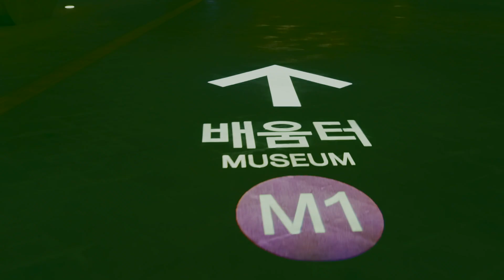[4K] 야간 산책 동대문 역사문화공원 A Night Walking in Seoul #11 DongDaeMun Historic Culture Park DDP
촬영장소 : 서울시 중구 동대문운동장

2007년 동대문 야구장을 철거하고 2009년 4월 29일에 착공하여 2014년 3월 22일에 개관한 복합문화공간

알림터 - 알림1관, 알림2관, 국제회의장, Cafe de Fessonia
배움터 - 디자인전시관, 디자인 둘레길, 디자인 박물관, DDP 기록관
살림터, 디자인장터,  어울림광장, 동대문역사문화공원 으로 구성됨
유선형 비정형 형태의 알루미늄 외장패널 45,133장으로 외관 구성

뉴욕타임즈 선정 2015년 '꼭 가봐야 할 세계 명소 52곳"중 하나로 선정됨

The Dongdaemun Baseball Stadium was demolished in 007 and the construction began on April 29, 2009 and opened on March 22, 2014.

Notification Center - Notification Hall 1, Notification Hall 2, International Conference Hall, Cafe de Fessonia
Learning Center - Design Exhibition Hall, Design Dulle-gil, Design Museum, DDP Archives
It consists of a living area, a design market, Eoulim Square, and Dongdaemun History and Culture Park.
Appearance consists of 45,133 sheets of hardwired, unstructured aluminium panels

New York Times named one of the 52 must-see attractions in the world in 2015.

street view, stroll, seoul travel, Doota, 두산타워, 현대 면세점, 굿모닝시티, 롯데피트인, 헬로우 에이엠피엠, hello am pm, 밀리오레, milreiore